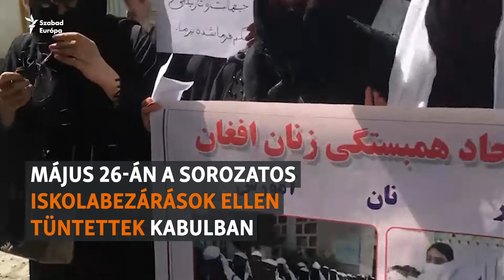Egy afgán nő kész az életét is feláldozni, hogy megvédje a nők jogait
Egy afgán tüntető a Szabad Európának azt mondta, hogy nem fél az életét adni azért, hogy megvédje a nők és fiatal lányok jogait az országban. A tálib hatalomátvétel óta rendszeresek a tüntetések Kabulban, az afgán nők tanuláshoz és munkához való jogot követelnek.